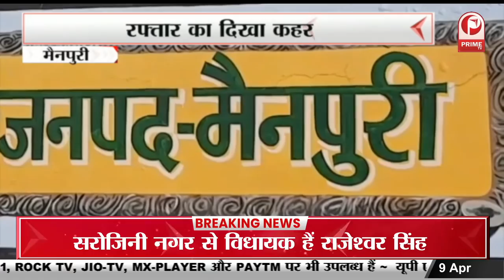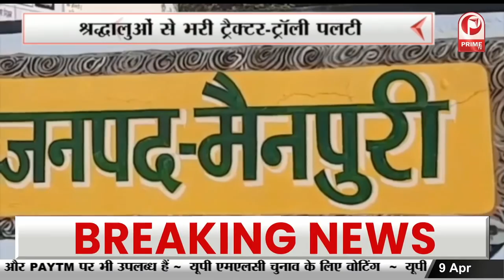UP MLC Election 2022 LIVE : विधान परिषद का मतदान जारी || Prime Tv